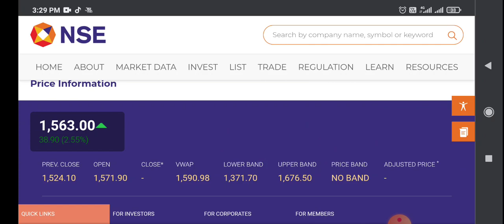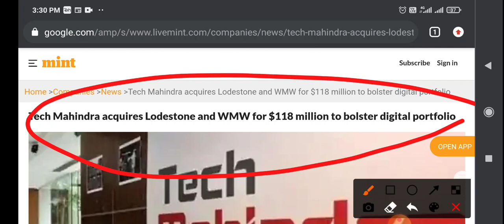tech mahindra share latest news,tech mahindra share news,tech mahindra share result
tech mahindra share tomorrow,
tech mahindra share 25 october,
tech mahindra share 5g